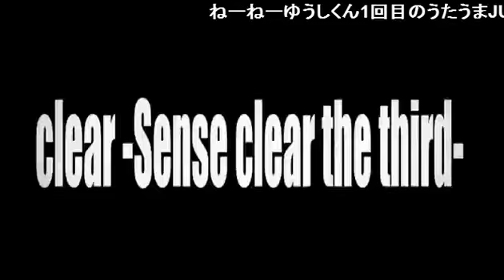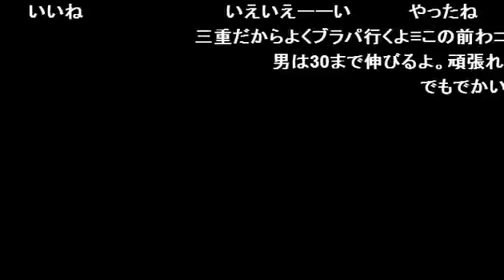撮影で作ってもらったオーダースーツで登場！社長のお洒落ぶりに圧巻！！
SENSE-TOKYO-【櫻遊志のSENSEを磨け】(14/11/17)
《内容》
 “某番組でマイクを持って喋ってるあの意味…よくわかりません”発言からの？
今日も番組内では遊志社長の美声が轟きます♪
未公開動画では櫻遊志のファッションチェック公開中！そちらもお見逃しなく！！

《出演》
櫻遊志、遊真

 【櫻遊志のSENSEを磨け】

あの櫻遊志がニコナイトにCome Back Again!!

歌舞伎町に留まらず、全国のホストの中でも飛び抜けたファッション”センス”を持つ櫻遊志が完全独立店『SENSE -TOKYO-』と言う城をついに立ち上げた！

数々のメディアにも取り上げられる程、その名を自らの力で手に入れてきた櫻遊志の勢いが止まらない!!

ホストこそお洒落であるべき！
【櫻遊志のSENSEを磨け】を見て学べばマチガイナシ！

イケメンホストも大集結！！

店舗情報
SENSE -TOKYO-
東京都新宿区歌舞伎町2-9-10
G2ビル5F

address：東京都新宿区歌舞伎町1-11-5　長谷川ビル１F